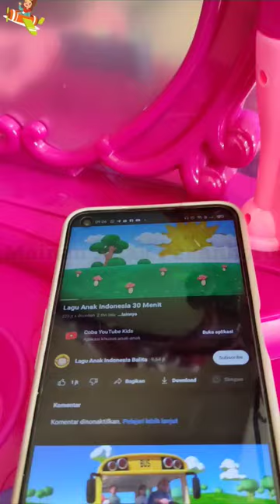Mainan Meja Rias Anak Beauty Dressing Table Glamour Mirror Kids Hair Dryer With Battery Light Sound